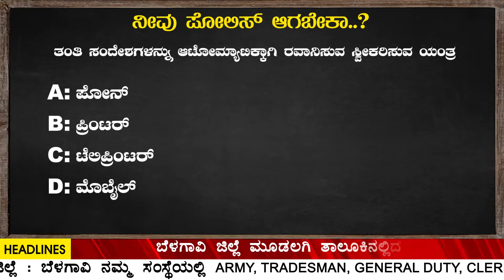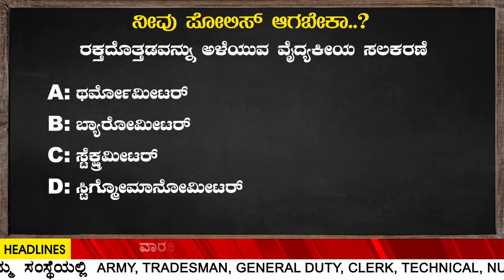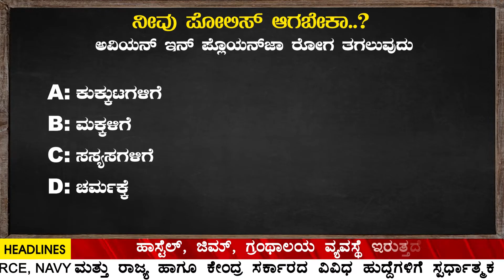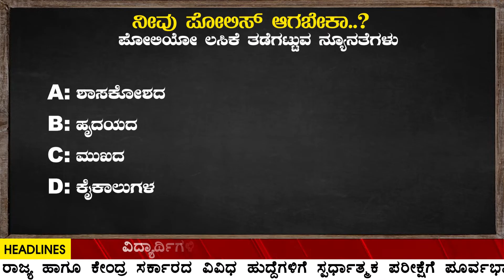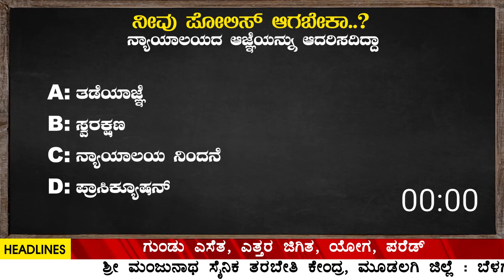KSRP|DR|KSISF|CIVIL POLICE | IMPORTANT EXAM QUESTIONS KARNATAKA INDIA'S TOP1 COACHING CENTER -PART62